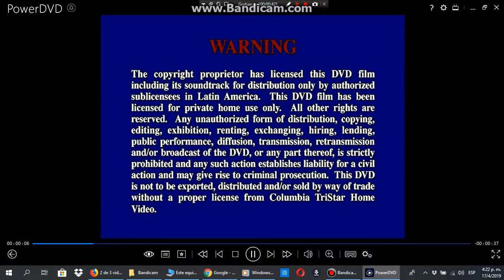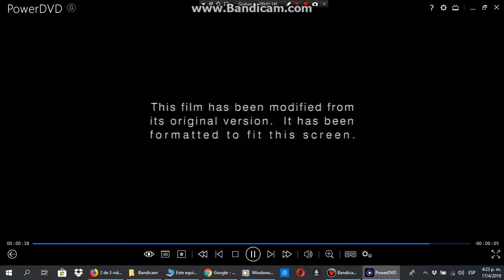Opening to Cat Ballou 2001 DVD